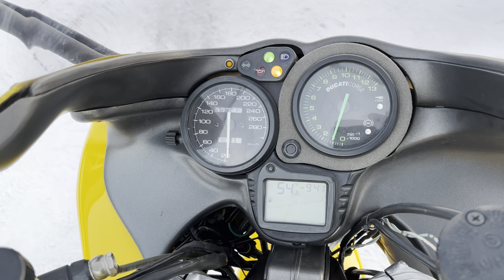No. B10458 DUCATI ST4S ABS